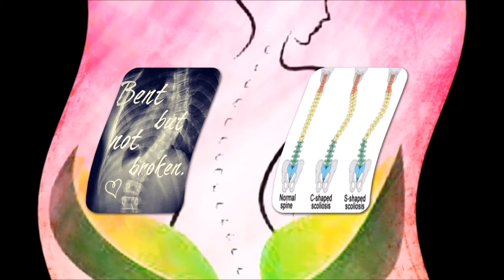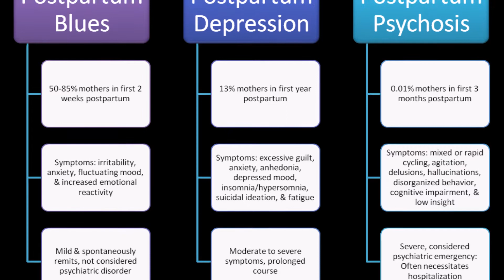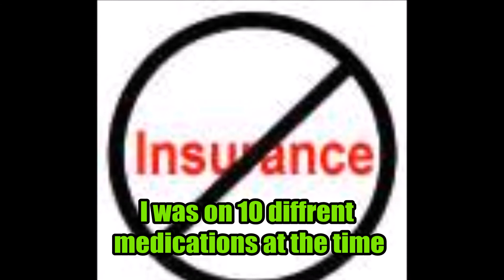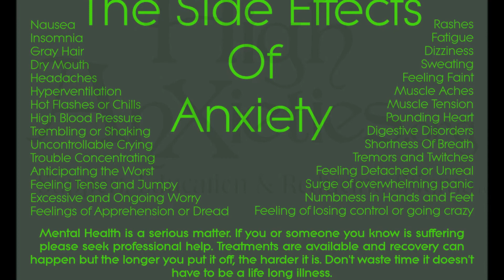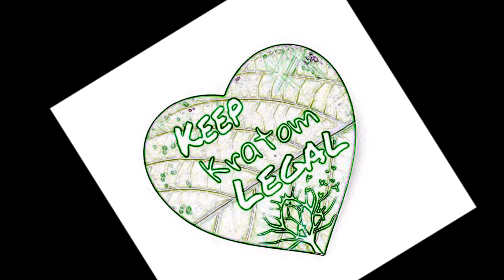IAmKratom I'm Kratom story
How Kratom has helped my life..